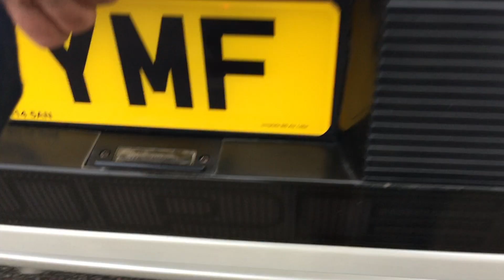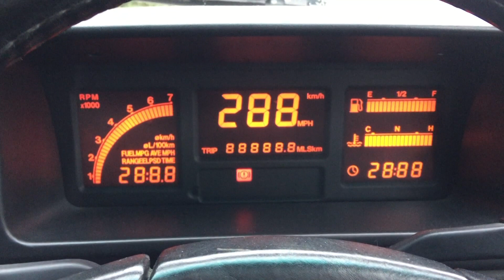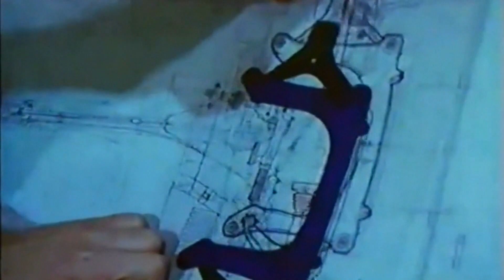1990 Audi ur Quattro Review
I review the classic Audi ur-Quattro, borrowed from Audi and relive the heyday of all-wheel drive performance motoring from the 1980s. I loved driving this car!
Wow - check this out LEGO Audi Sport Quattro S1
Tamiya RC Audi Quattro Rally A2
Audi Quattro Rally Car Manual

Story on DriveTribe.com
If you enjoyed the video, please consider supporting me - thanks!